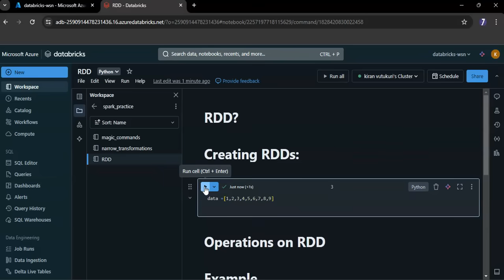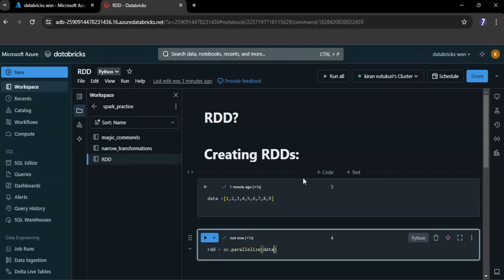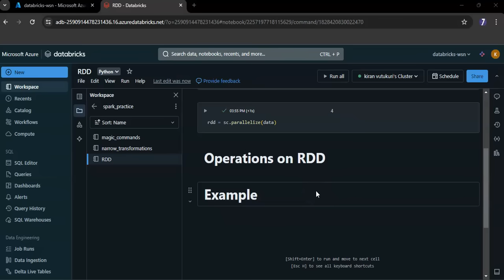Creating RDDs in Databricks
Create Resilient Distributed Datasets (RDDs) in Databricks. Learn the fundamentals of RDDs, different methods to create them, and practical examples to get you started.